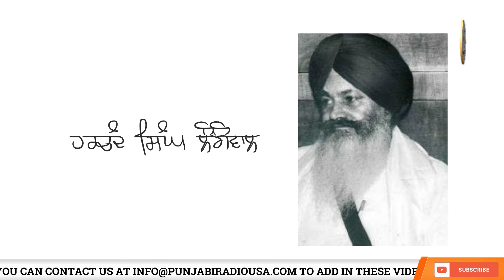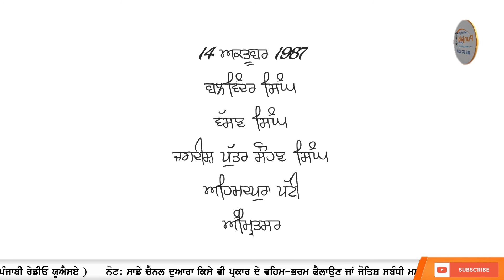Today in Sikh History 14 october / 14 ਅਕਤੂਬਰ - Sikh Tavareekh